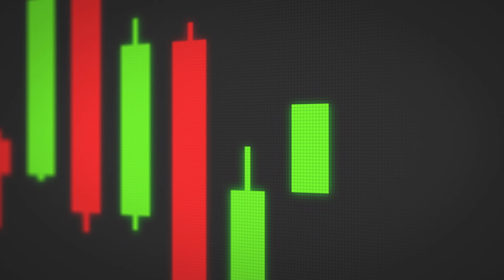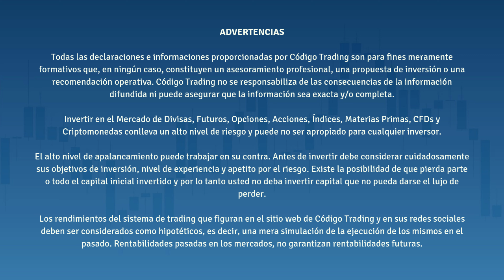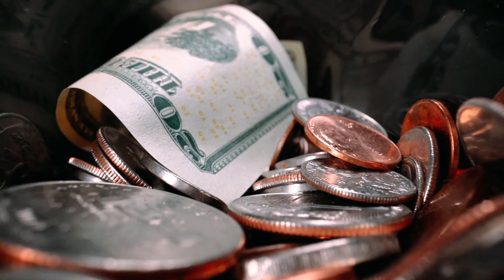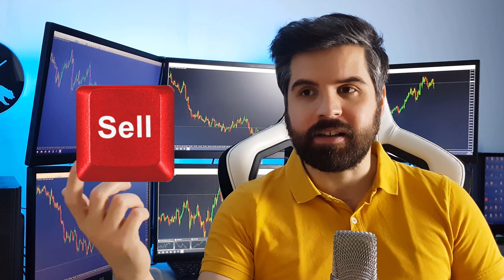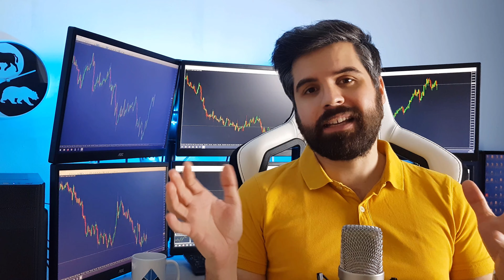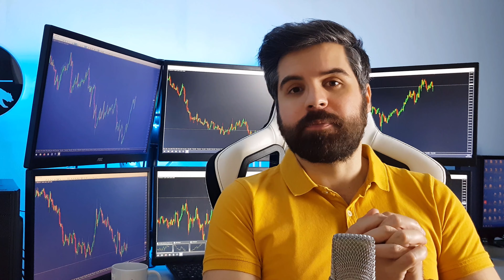Donde INVERTIR mi DINERO · En que invertir mi dinero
Al momento de tomar una decisión para invertir, LA BOLSA DE VALORES siempre será una opción que vendrá a la mesa

🔸¿Genera rentabilidad? Claro que sí ¡ depende de tu estilo de trading

🔸¿Es arriesgado? Claro que sí ¡ toda inversión conlleva un riesgo

🔸¿Es difícil? Claro que no ¡ con los conocimientos adecuados, todo es más fácil

Así que, la BOLSA DE VALORES, siempre será una excelente opción al momento de INVERTIR TU DINERO

Pero, siempre recuerda esta regla principal (aplica para cualquier inversión)

👉🏻NUNCA INVIERTAS DINERO QUE NO ESTES DISPUESTO A PERDER

Las inversiones requieren TIEMPO, para que de sus frutos, y para que se desarrollen, de la noche a la mañana, los resultados no EXISTEN

Sea cual sea tú inversión, siempre debe cumplir LA REGLA FUNDAMENTAL 💰